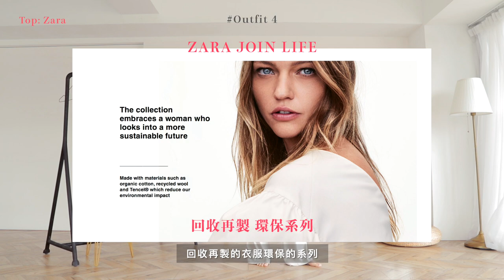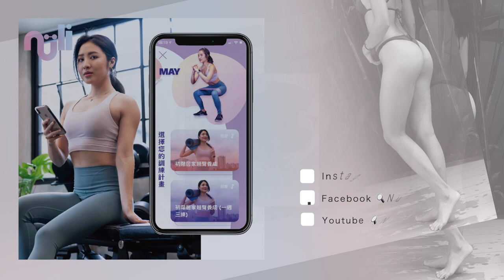春夏歐美運動風六款穿搭😍May私心推薦好搭又顯曲線的crop top💕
以下為影片提及的資訊：

Outfit 1.
上衣: bershka 挖寶的
下身: lululemon黑色五分褲(快乾排汗材質)
Wunder Train High-Rise Short 8" / 色號：Black

Outfit 2.
上衣: the future is female crop top 白灰/藕粉
下身: nike 高腰黑褲 與 puma 墨綠leggings (已過季)

Outfit3.
上衣: lululemon 白色寬鬆短上衣 All Yours Crop Tee
下身: lululemon 黑豹紋褲 Fast and Free 24" Tight  Asia Fit

Outfit4.
上衣: zara 短外套(象牙色)
下身 :  zara 寬鬆長褲

Outfit5.
下身:  VC style 高腰五分短褲(夕陽紅 )

Outfit6.

mayfitbowl 50篇免費健康食譜(附營養素)

下載女力健身App一起成為更好的妳(十四天免費試用)